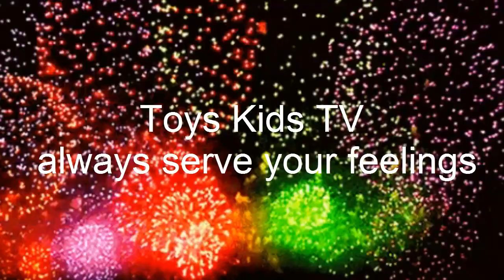Cute Baby Wants To Eat Coconut Coffee - Funny Baby Cool - Videos Cute Baby 2020 - # toyskids tv